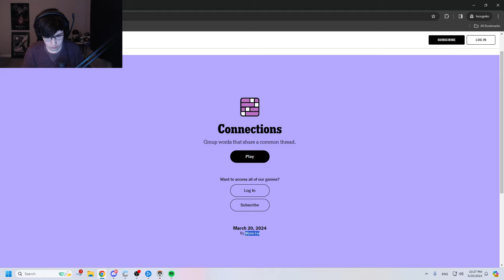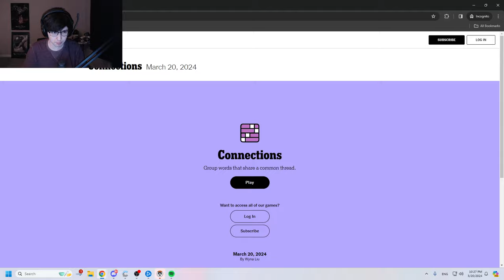SUPER JUNKER QUEEN INSANE GAMEPLAY OVERWATCH 2 SEASON 9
► Video Source :
Super plays Junker Queen on Eichenwqalde. How to play Junker Queen overwatch 2? Super as Junker Queen. Pro replays overwatch. Super gameplay.